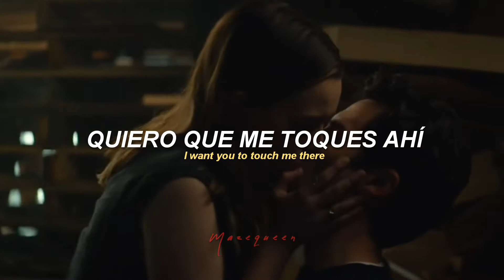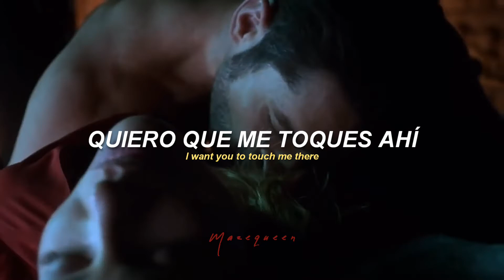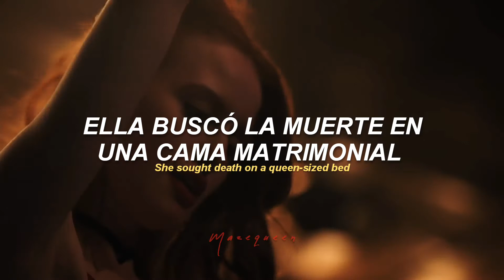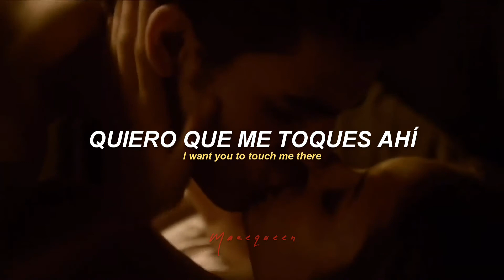Disfruta este temazo para hacer el delicioso en 8D 😏🔥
🔥 Multicouples:
- A Little Death - The Neighbourhood (Video Oficial)
- Damon y Elena (The Vampire Diaries)
- Katherine y Stefan (The Vampire Diaries)
- Lucifer y Chloe (Lucifer)
- Archie y Veronica (Riverdale)
- Cheryl y Toni (Riverdale)
- Klaus y Hayley (The Vampire Diaries)
- Joe y Love (You)
- Magnus y Alec (Shadowhunters)
- Carla y Samuel (Elite)
- Isak y Even (Skam)
- Klaus y Caroline (The Vampire Diaries)
- Betty y Archie (Riverdale)
- Stefan y Elena (The Vampire Diaries)